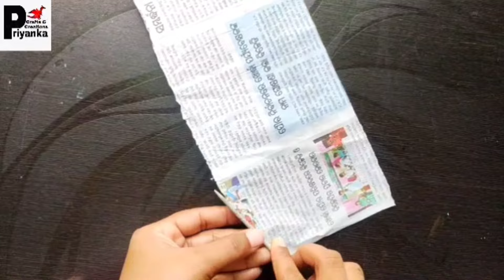Amazing Craft Idea From Empty Medicine Wrappers‼️ Recycling‼️Diy Home Decor